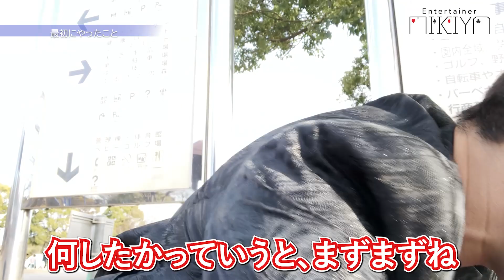【最後に実演！】コインが溝に落ちたけど取れた話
使っている水晶玉
楽天